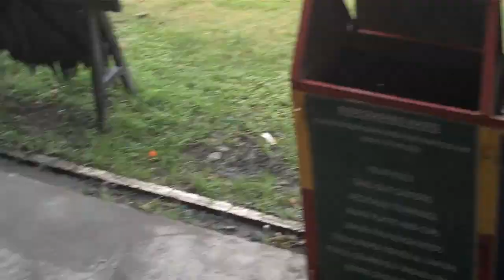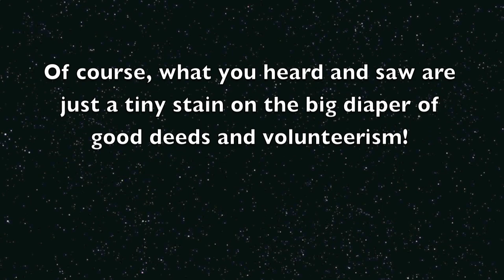Science Project - Preserving the Ozone Layer